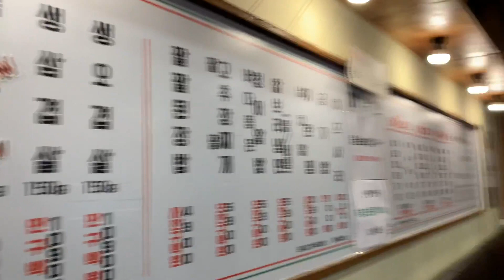KOREAN FOOD MUKBANG || KOREAN GRILLED PIGSKIN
Let's have a mukbang video today! I wanna share with you what we ate for dinner. We ate a very delicious pigskin and special part. There's an amazing grilled pigskin restaurant  near Incheon International Airport. The owners are friendly and they show an awesome service to customers. You must try this amazing restaurant when you visit in South Korea. Let me know if you need a guide~ Coz I will guide you! Hope you enjoy this mukbang video! 😊

If you are new to my channel "WELCOME". Spread LOVE not hate! Thank you beautiful people of the universe! Stay safe everyone! ❤️